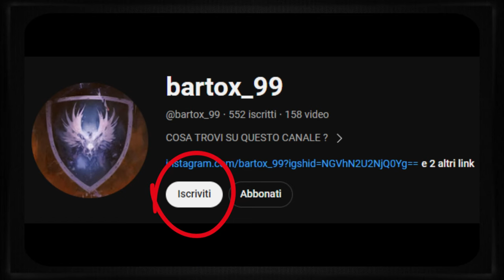DRAGON BALL: TUTTE le ISPIRAZIONI dell'opera di Akira Toriyama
Dicono che il 2024 sarà l'anno di Dragon Ball tra videogiochi, manga, anime e tanto altro...
Quale occasione migliore se non questa quindi per andare a scavare nelle origini dell'opera Magna di Akira Toriyama per vedere quali sono le opere che hanno influenzato la leggenda !